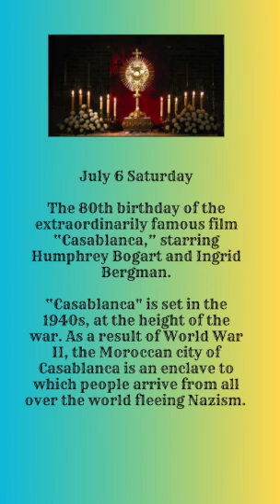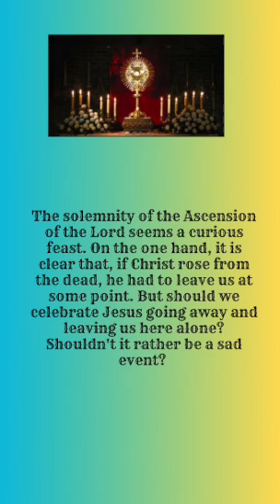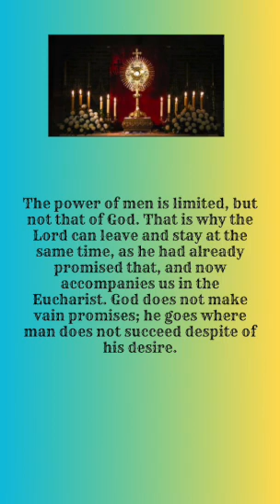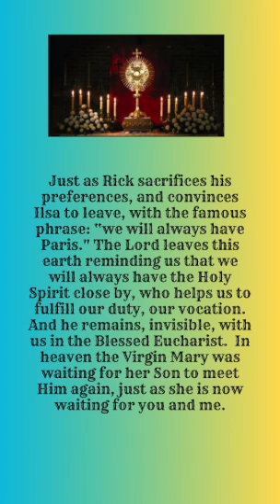Jul 6 Sat: The 80th birthday of the extraordinarily famous film “Casablanca”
Jul 6 Sat:
The 80th birthday of the extraordinarily famous film “Casablanca,” starring Humphrey Bogart and Ingrid Bergman.

“Casablanca" is set in the 1940s, at the height of the war. As a result of World War II, the Moroccan city of Casablanca is an enclave to which people arrive from all over the world fleeing Nazism. While arriving was easy, leaving was much more complicated, especially if the fugitive's name appeared on the Gestapo lists, which put pressure on the French authorities under the command of the corrupt Inspector Renault. In this case, the target of the German secret police is the Czech leader and resistance hero Victor Laszlo, whose only hope is Rick Blaine, owner of Rick's Café and who years earlier had been romantically involved with his now wife, Ilsa Lund. Rick and Ilsa had met in Paris, but the entry of German troops into the French capital separated them.

The solemnity of the Ascension of the Lord seems a curious feast. On the one hand, it is clear that, if Christ rose from the dead, he had to leave us at some point. But should we celebrate Jesus going away and leaving us here alone? Shouldn't it rather be a sad event?

The power of men is limited, but not that of God. That is why the Lord can leave and stay at the same time, as he had already promised that, and now accompanies us in the Eucharist. God does not make vain promises; he goes where man does not succeed despite of his desire.

On July 17, 1942, five days behind schedule, the film crew moved to Warner's Studio No. 1 to shoot the final sequence of the film: the farewell of the main characters, Rick and Ilsa. The problem, incredible as it may seem, is that no one knew at the time what the outcome was going to be.

Four alternative outcomes were thought of: Rick leaves with Ilsa for Lisbon; Ilsa stays with Rick in Casablanca; Rick is killed while helping Laszlo escape; or Laszlo dies at the airport and the two lovers leave together. None of these endings convinced anyone. Then a fifth alternative emerged: Rick sends Ilsa to Laszlo, not out of weakness, but because he understood that her life was with Laszlo; her work with the leader of the Resistance, in need of support and affection, was too important to be sacrificed for a selfish love: the magical idea of detachment for the sake of duty.

Just as Rick sacrifices his preferences, and convinces Ilsa to leave, with the famous phrase: “we will always have Paris." The Lord leaves this earth reminding us that we will always have the Holy Spirit close by, who helps us to fulfill our duty, our vocation. And he remains, invisible, with us in the Blessed Eucharist.  In heaven the Virgin Mary is now waiting for you and me.